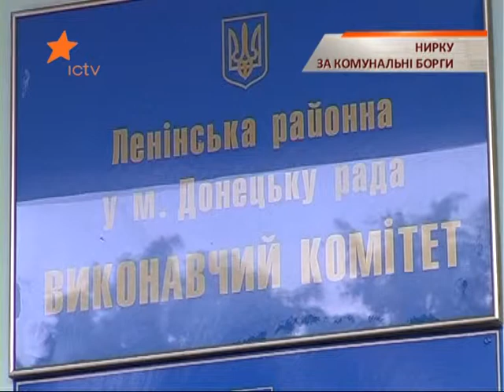Коммунальный долг собралась гасить собственной почкой - Чрезвычайные новости. 19.08.2013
Женщина из Донецка обратилась к мэру своего города с довольно необычным просьбой. Пенсионерка просит помочь ей продать почку. За вырученные деньги человек планирует полностью рассчитаться с долгами за коммунальные услуги. Женщине шестьдесят последние несколько лет она болеет, поэтому почти eси деньги идут на лекарства. Между тем ее долг за коммунальные услуги вырос до семидесяти тысяч гривен. По бартерную предложение отреагировали власти Донецка - спрашивали наши журналисты.